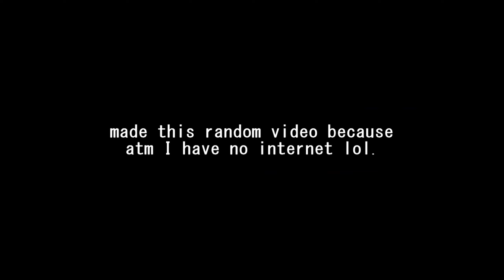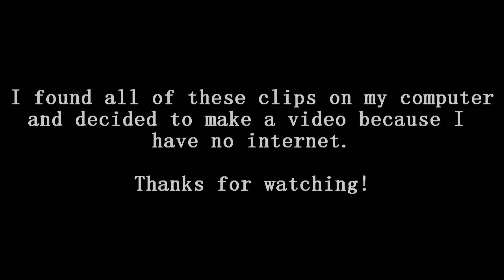FireTrux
🔑 [OPEN ME] 🔒

Hey everyone I have not uploaded in a while so I made this random montage like 1 month ago so here and i no no play mc as much :c

🌫IGN: FireTrux

🌫PACK: ask

🌫IP: Vivid.rip

🌫SONG: Ask

how to get better ping in minecraft / besseren ping in minecraft bekommen / 1.8 / 1.7 / Gomme / OP Regedit Settings Release / BEST DNS AND REGEDIT OF 2017 / THE BEST REGEDIT FOR PVP + DNS | NO KB AND OP REACH (TESTED) /  besseren ping auf gomme / bessere hits auf gomme / ping verbessern / 2017 / best regedits / MSS / MTU / TcpDelAckTicks / TcpAckFrequency / How to Get BETTER PING in Minecraft? (UPDATED 2016) [Regedit] / regedit pack / op range / no kb / funcraft / gommehd.net / hivemc /
pvp PVP PvP pack packs Packs Pack resource ressource Ressource Resource release Release 16 16x 16x16 32 32x 32x32 64 64x 64x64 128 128x 128x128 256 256x 256x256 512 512x 512x512 minecraft Minecraft prÈsentation best ever comment ne pas laguer sur sword sexy swords low fire green yellow red blue schmockyyy popigames stimpy stimpay jokerkilleur echo combo wombo minecraft serveur faction fr planete pvp ghostengine melanx06 spoke_pvp pinkapple 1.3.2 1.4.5 bukkit tnt sÈcurisÈe farm tuto Tags (For more views!):